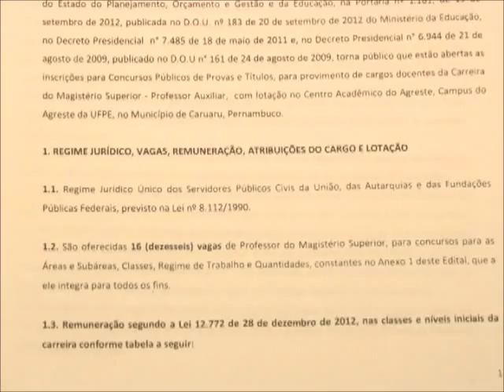Curso de Medicina vai ser oferecido pela UFPE no Campus de Caruaru - PE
Matéria exibida no TV Jornal Meio Dia.
Imagens: Adeildo Silva